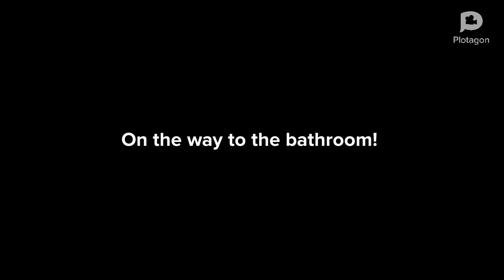plotagon- kid pulls fire alarm at school to get out of a spelling test. 😁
kid pulls fire alarm at school AND gets GROUNDED!